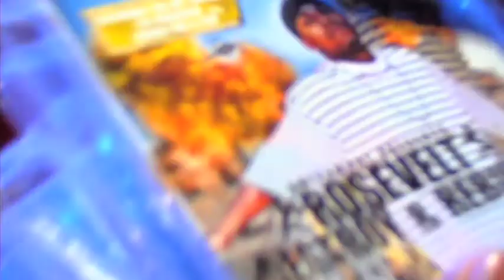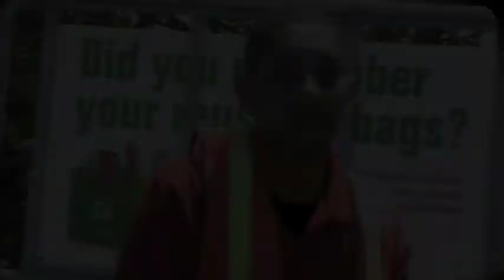BLACK FRIDAI'S (C-Nice & Rosevelt) "BIG MONEY BOY" OFFICIAL VIDEO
Black Fridai (C-Nice & Rosevelt)
Big Money Boy
Directed By James Curtis
Black Fridai